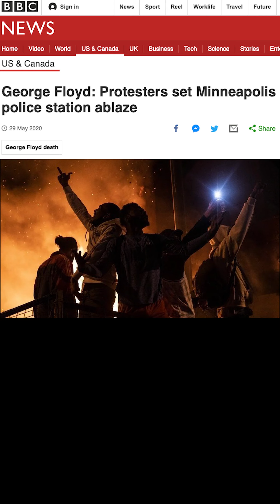Behold a Pale Fist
How ANTIFA is Waging Waging War in The Name of blacklivesmatter